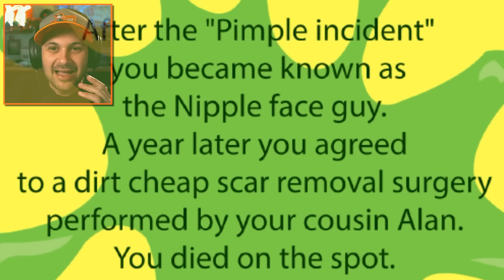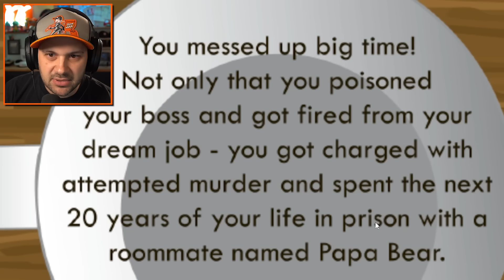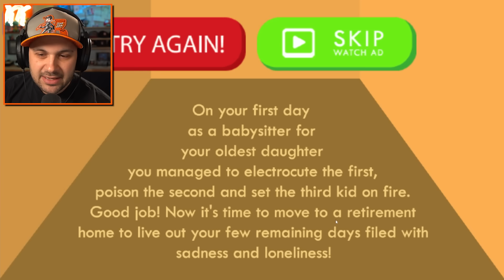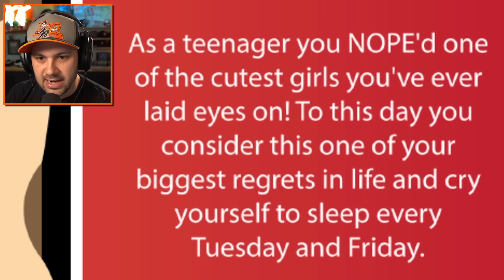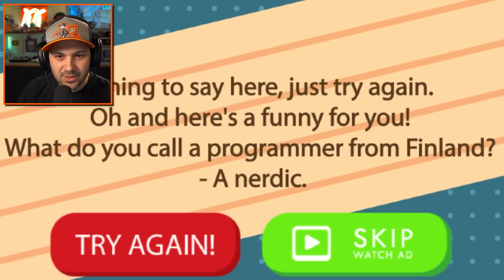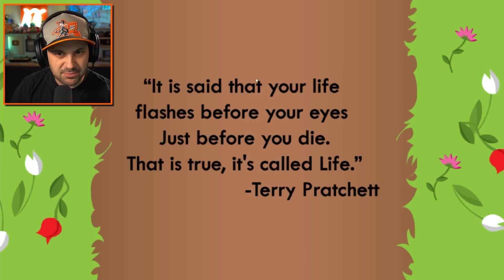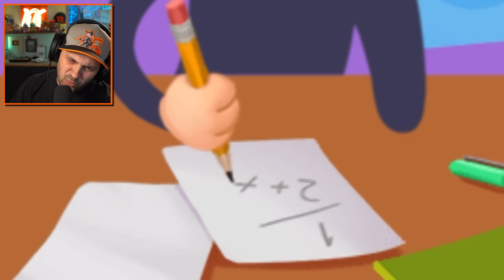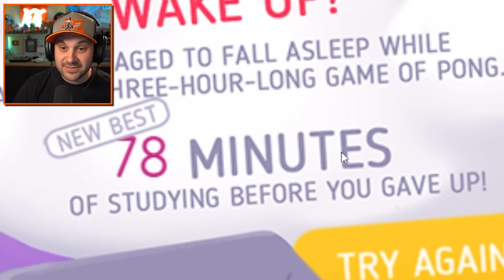AGE 0 to 100 in 20 Minutes!